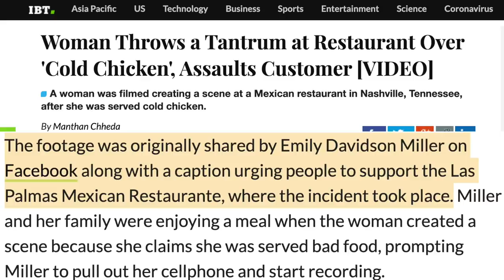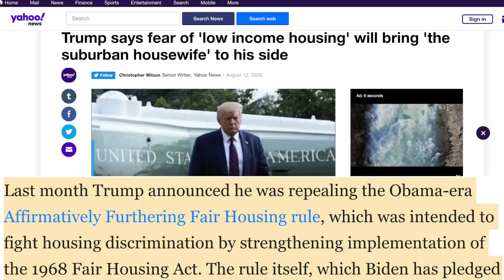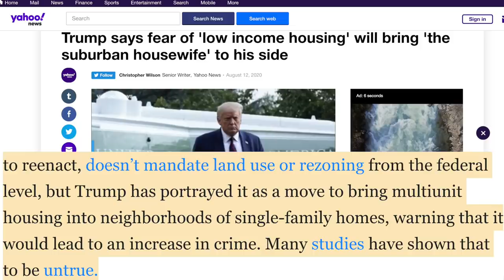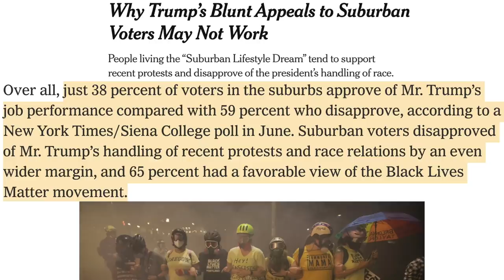Anti-Mask Karen Heckled By Baby At Restaurant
This kid had had enough of this woman's anti-mask BS. Rick Strom breaks it down.

Rick Strom